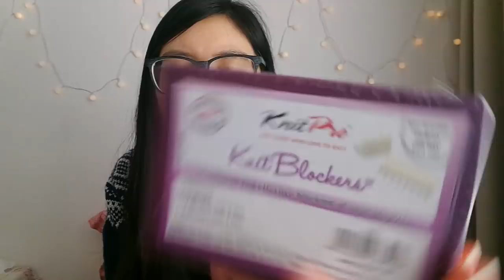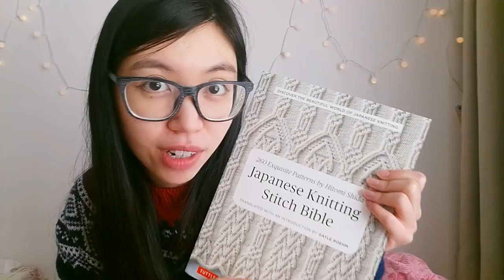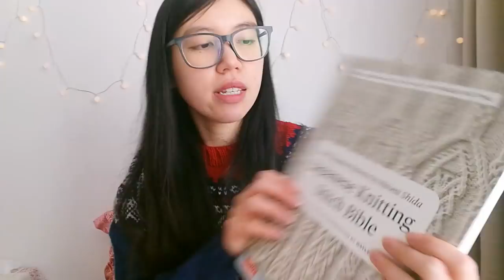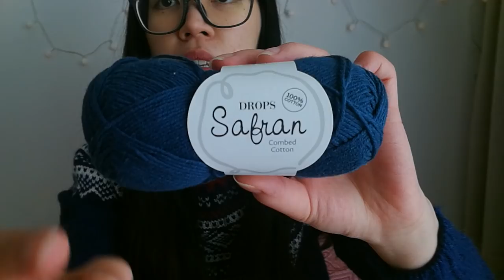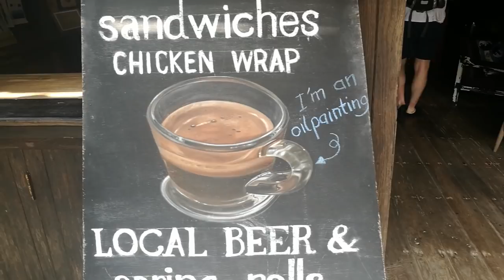Basic Stitch Knitting Podcast Ep. 19 Thai Tea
I’m sorry I sound so nasally… Still recovering from the cold.

▶0:21 Question for you: As a knitter/crocheter, do you buy knit garments or accessories from stores? Why/why not?

▶2:44 Acquisition:
-Cascade 220 Fingering - In the Navy
-West Yorkshire Spinners Jacobs Hank DK - Light Grey
-Drops Kid Silk - Grey Blue
-Drops Flora - Light Grey
-Woll Butt Sockenwolle - A gift from Valerie of Joyance Fibre Arts
-KnitPro Knit Blockers (pack of 20 blockers)
-KnitPro Zing DPNs (15 cm) - 2mm
-Drops PRO fixed circular knitting needles (80cm) - 6mm
-Brandless wooden circular knitting needles from Carousell
-KnitPro Needle & Crochet Hook View Sizer with Yarn Cutter - Blush
-Japanese Knitting Stitch Bible by Hitomi Shida (When I bought it it was HKD 175 and now it is HKD150 - WHYYY BookDepository)

▶20:55 Roseabylily Project Bag Giveaway winner announcement - winner please send me your address :)

▶23:05 Pattern giveaway - Frozen Harbour (shawl) by Inese Sang (Giveaway thread

Discussion on yarn for the pattern, sequins yarn, mohair, No Frills Sweater by PetiteKnit, etc.

A website you can find the Elize Angora Gold Pullu yarn

▶33:00 FO: Vanilla socks for dad

▶36:55 WIP1: Zweig Sweater

▶38:54 WIP2: Brioche Memories

▶45:02 Xmas Phuket Trip: We arrived in Phuket, went straight to a hotel just to sleep for a few hours, then we head straight to Koh Lanta (love it). Had to change boat at Koh Phi Phi because apparently it’s the main attraction there but we’re okay with parties so we skipped it. We went to Koh Ngai as well, but decided we liked Koh Lanta better so we headed back the next day. Spent few hours in Phuket old town (where we tried Thai tea for the first time) before going to the airport. By the way, Koh means island.

▶Podcasts mentioned:
Bakery Bears Knitting Podcast
Skeindeer Knits
Strikketerapi
Tiny Human Knits Podcast